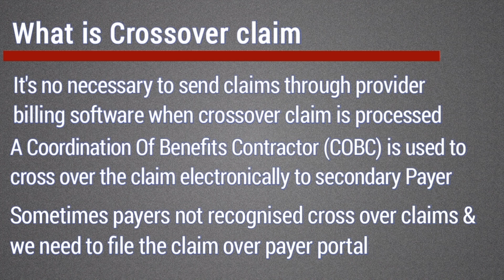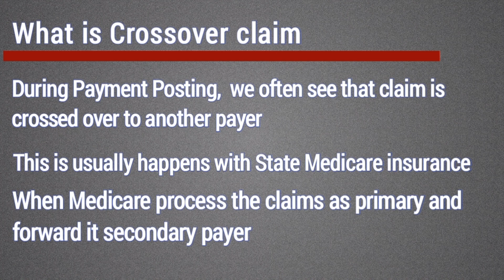Ch # 4 | What is cross-over claims | How to work on Cross over claims | Medicare Cross over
**Crossover claims** are a type of insurance claim that occurs when a patient is covered by more than one insurance plan, typically Medicare and a secondary insurance provider. This process allows for the automatic transfer of a claim from the primary payer (usually Medicare) to the secondary payer, ensuring that the patient’s healthcare costs are billed correctly and efficiently.

### Key Features of Crossover Claims:

1. **Primary and Secondary Payers:**
   - In a crossover situation, the primary payer is responsible for processing the claim first. Once the primary payer has paid its share, the remaining balance may be transferred to the secondary payer for further consideration.

2. **Automatic Crossover:**
   - Many crossover claims are processed automatically, especially when the primary insurer is Medicare and the secondary insurer is Medicaid or a Medigap plan. This automatic process streamlines the billing and payment workflow, reducing administrative burdens for healthcare providers.

3. **Claim Transfer:**
   - After the primary payer has processed the claim, the details (including the amount paid and the remaining balance) are sent to the secondary payer. This ensures that the secondary payer is aware of the initial payment and can calculate its liability based on the remaining amount.

4. **Beneficiary Responsibility:**
   - Depending on the coverage, the patient may still be responsible for any remaining balance that the secondary insurance does not cover. It is essential for patients to understand their benefits under both plans.

5. **Billing Codes:**
   - Crossover claims use specific billing codes that indicate the primary insurance has already processed the claim. These codes help the secondary insurer recognize that it is a crossover claim and adjust payments accordingly.

### Example of a Crossover Claim:
1. A patient receives medical treatment and has Medicare as their primary insurance and a private Medigap policy as secondary insurance.
2. The healthcare provider submits a claim to Medicare, which pays $150 for the services rendered and leaves a balance of $50.
3. The claim is then automatically crossed over to the Medigap policy, which may cover the remaining $50.
4. If the Medigap policy pays the remaining balance, the patient has no out-of-pocket expenses. If not, the patient may be responsible for that amount.

### Importance in Medical Billing:
- **Efficiency:** Crossover claims streamline the billing process, reducing paperwork and minimizing delays in payment.
- **Patient Satisfaction:** By ensuring that secondary claims are processed seamlessly, patients are less likely to encounter unexpected bills.
- **Financial Management:** For healthcare providers, efficient handling of crossover claims can lead to quicker reimbursements and improved cash flow.
1.
2.
3.
4.
5.
6.
7.
8.
9.
10.
11.
12.
13.
14.
15.
16.
17.
18.
19.
20.
21.
22.
23.
24.
25.
26.
27.
28.
29.
30.
31.
32.
33.
34.
35.
36.
37.
38.
39.
40.
41.
42.
43.
44.
45.
46.
47.
48.
49.
50.
51.
52.
53.
54.
55.
56.
57.
58.
59.
60.
61.
62.
63.
64.
65.
66.
67.
68.
69.
70.
71.
72.
73.
74.
75.
76.
77.
78.
79.
80.
81.
82.
83.
84.
85.
86.
87.
88.
89.
90.